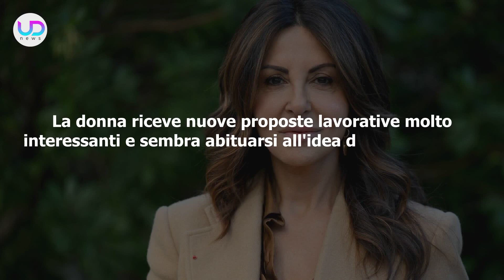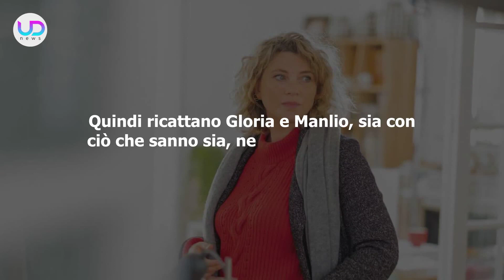Gloria, Ultima Puntata: Gloria, Ultima Puntata: Gloria Viene Smascherata E Lasciata All'Altare!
Gloria, ultima puntata: in molti iniziano a scoprire il segreto di Gloria, con tutte le conseguenze del caso. Per la donna la situazione diventa sempre più difficile e la Grandi scompare nel nulla!

Ecco cosa succederà nell'ultima puntata della fiction Gloria!